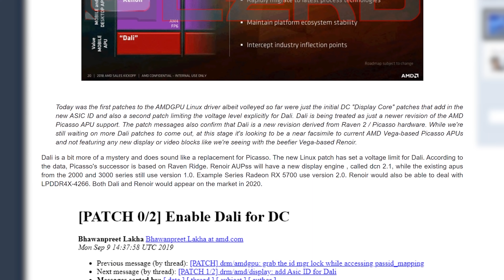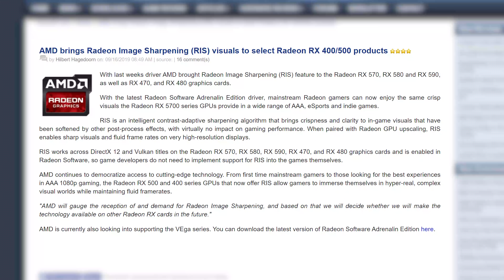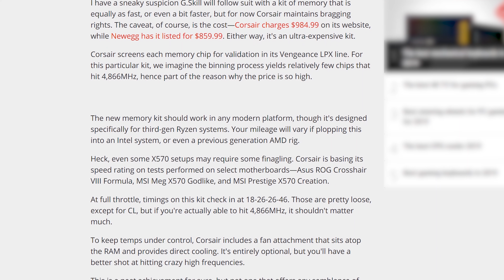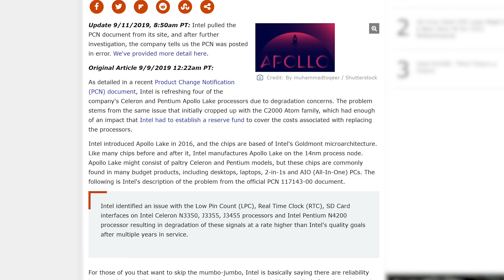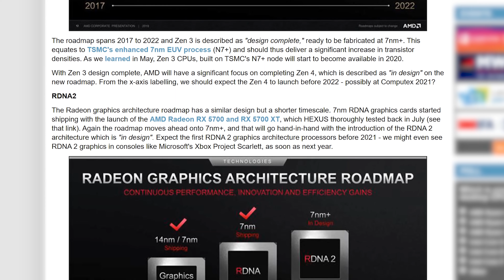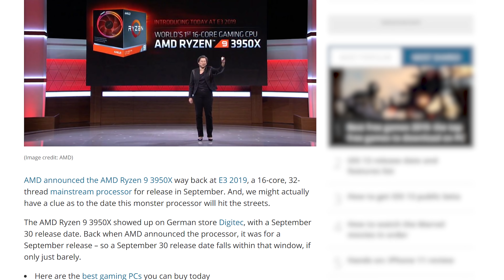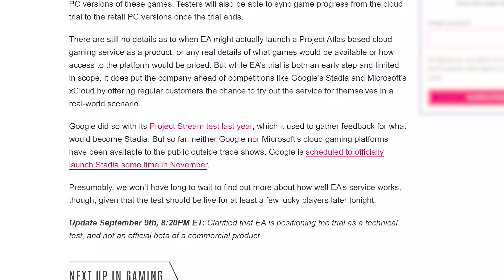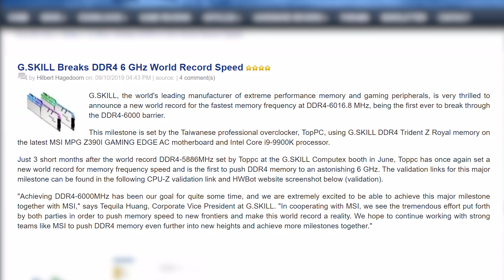GPU AMD com RT no PC, CPU Intel "degradando", Ryzen 4000, Boost Ryzen corrigido e RAM 6000 MHz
Enquanto a AMD já fala sobre a nova geração de GPUs em 7nm+ e provavelmente com Ray Tracing nos PCs assim como no Xbox Scarlett, a Intel não vê problema em seus CPUs degradando. Corsair lança e memória RAM mais rápida para Ryzen e AMD corrige o boost dos Ryzen 3000 revalando já está trabalhando nos Ryzen4000.